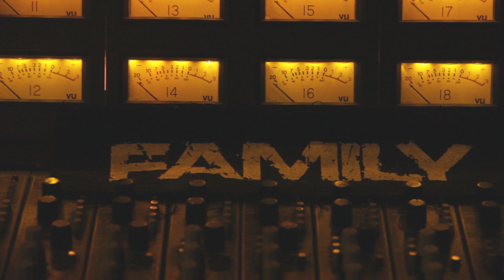FAMILY - "Future History" album trailer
Family's sophomore album, Future History, coming Summer '16.

Brooklyn's rootsy progressive metal collective FAMILY has been wowing audiences since 2011 with its unique and earnest blend of classic rock meets modern heaviness, alongside a healthy dose of behind-the-beat New Orleans groove and progressive rhythmic patterns.

The dynamics and musicality of organic groups such as Led Zeppelin, Tool, Mastodon, Baroness, and Torche come to mind in comparison, but it is apparent from the first note that FAMILY’s fiercely original style is very much its own.  In a time when so many cookie-cutter replicas, rehashings of the past, and gimmicky niche bands run rampant, FAMILY strives to forge an autonomous identity that earns its place on a list of the classic greats.